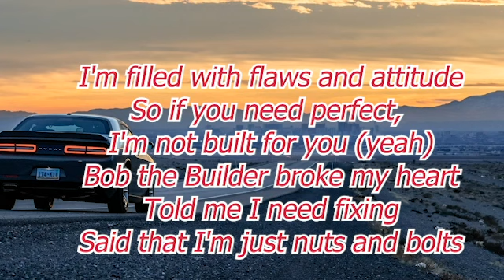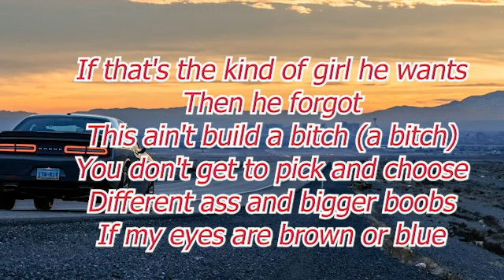Build A Bitch - Bella Poarch [Lyrics Video]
Lagu Inggris Hits
Judul : Build A Bitch
Penyanyi : Bella Poarch